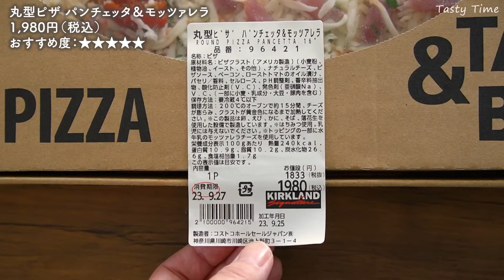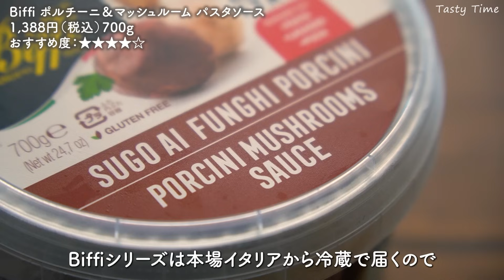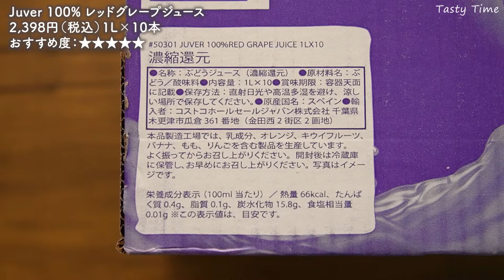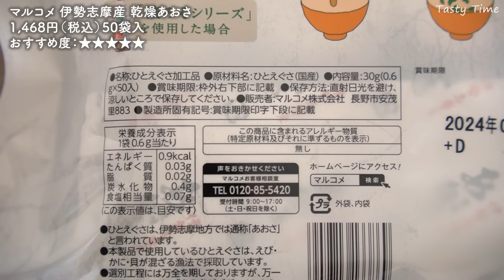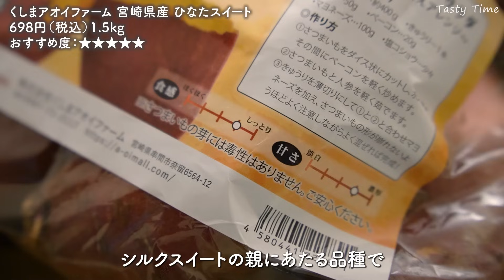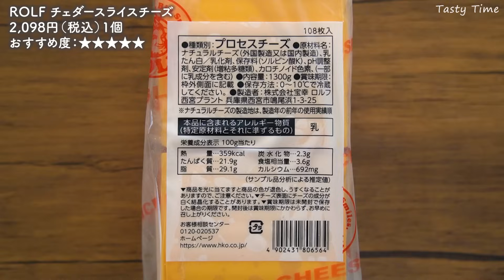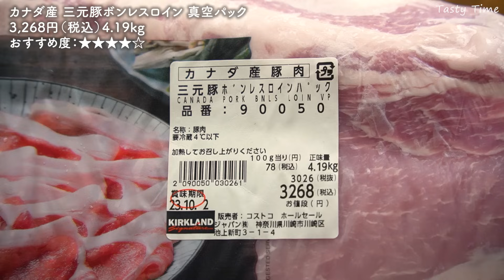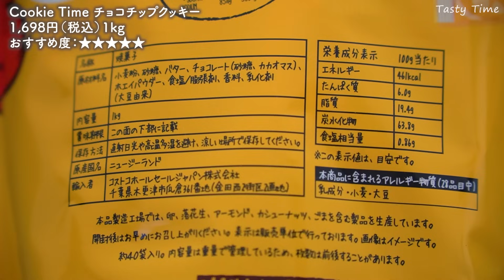コストコ購入品2023年10月／おすすめ定番商品や新商品を料理と一緒に紹介／カボチャのニョッキ・豚ロースの下味冷凍／JAPAN COSTCO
コストコ購入品2023年10月は、新商品と定番商品が多めになっています。
保存方法やアレンジも紹介していますので、よかったらゆっくりとご覧ください★
※10月購入ですが10月1日は予定があったため、9月26日に買い物に行っています。

00:00 イントロ
00:38 丸型ピザ パンチェッタ＆モッツァレラ
02:40 ポルチーニ＆マッシュルーム パスタソース
05:05 バナナクランベリーローフ
06:37 Juver 100%レッドグレープジュース
07:24 ヤンニョムセウ
08:47 北海道産 干しコマイ
10:20 伊勢志摩産 乾燥あおさ
11:56 宮崎県産 ひなたスイート
13:30 bibigo ビビンバの素
15:00 ROLF チェダースライスチーズ
16:38 カナダ産 三元豚ボンレスロイン真空パック
21:36 Cookie Time チョコチップクッキー

▼料理
03:16 カボチャのニョッキ
12:47 さつまいも団子
18:51 豚ロース下味冷凍：味噌マヨ
19:29 豚ロース下味冷凍：ポークチャップ
20:06 豚ロース下味冷凍：トンテキ

▼レシピ
‹カボチャのニョッキ›
カボチャ 200g（皮なし）
強力粉　70g

‹さつまいも団子›
さつまいも 200g
牛乳 50ml
片栗粉 30g
・タレ
片栗粉　小さじ1/2

‹豚ロース下味冷凍›
・味噌マヨ
豚ロース肉 4～5枚
味噌、みりん、砂糖 各大さじ3
酒 大さじ3強

・ポークチャップ
豚ロース　4～5枚
すりおろし玉ねぎ　1/2個分
すりおろしニンニク　1片分
ケチャップ　大さじ4
ソース　大さじ3

・トンテキ
豚ロース　4枚
スライスにんにく 2～3片
ソース　大さじ2

●Vitantonioミニボトルブレンダー：
●COSORIノンフライヤー：
●Vitantonioワッフル&ホットサンド：
●Cuisinartミル付全自動コーヒーメーカー：
●アイリスオーヤマ電気圧力鍋：
●レミパンプラス：
●Epicureanカッティングボード：
●warmsカッティングボード：
●Zwilling ツインプロHB 三徳包丁：
●Zwilling ツインプロHB 洋包丁：
●Zwilling ツインプロHB ペティナイフ：
●ヘンケルス料理バサミ：
●LOLOキャニスター：
●貝印計量スプーン：
●ニトリ油はね防止ネット：
●IKEAユニバーサルふた3点セット：
●ZipTopシリコンバッグ：
●OWLシリコンバッグ：
●ダイモテープライター：